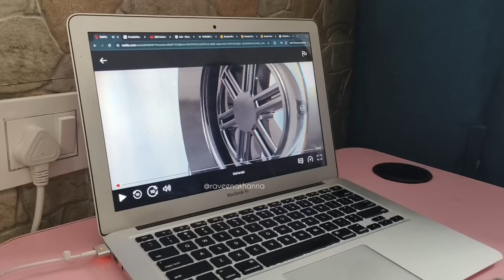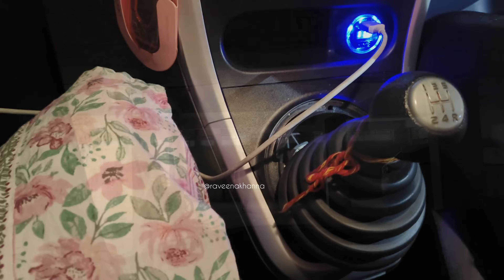Achanak se Car 🚗 me kya hogaya ?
Shukriya humare saare Videos par Itna Pyaar barsaane ke liye. ❤️